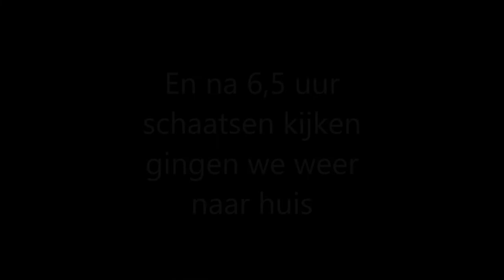Thialf the movie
Dante en Pepijn gingen op 27 januari 2019 naar Thialf Heerenveen